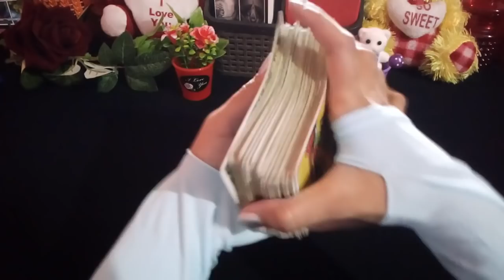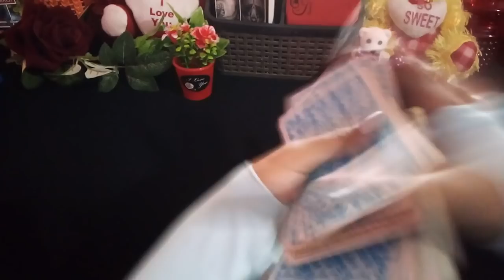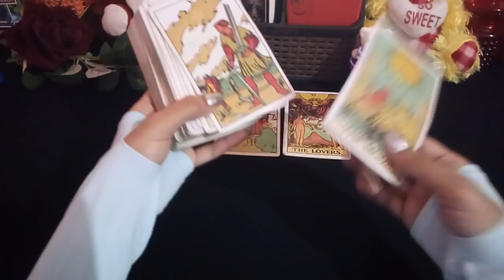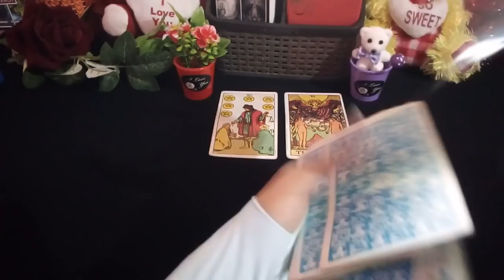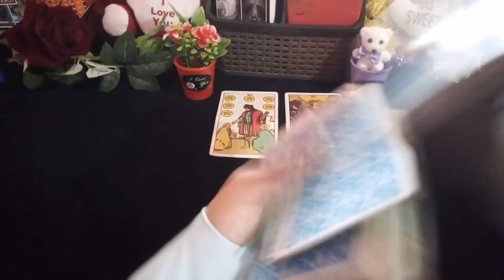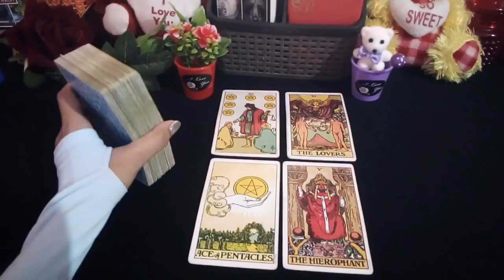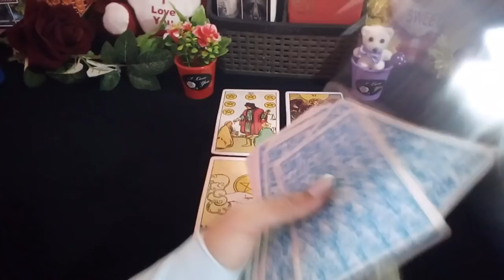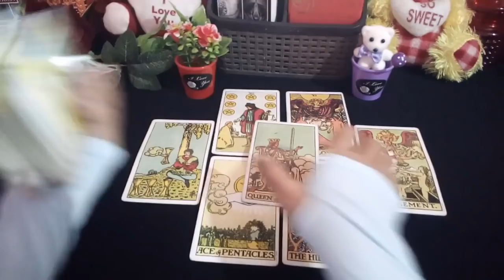NO CONTACT/SEPARATION - DO THEY MISS YOU? KYA HOGA AAGE UNKA ACTIONS? HINDI TIMELESS READING